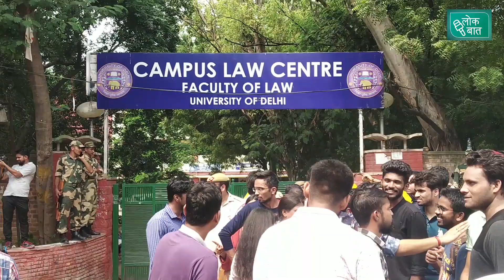DUSU के चुनावी दंगल में किसको मिलेगी जीत और किसको मात....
DU (Delhi University) live election coverage on "Lokbaat".
DUSU के चुनावी दंगल में किसको मिलेगी जीत और किसको मात. सीधे जानिए वोटरों, प्रत्याशियों और दिन भर की तमाम चुनावी ख़बरों से।

Anchors- Shraddha, Neelaksh and Shivam
Camera- Shivam
Support- Chandrakant, Anjali & Annpurna
Edit- Kamal Nayan
Concept- Alok pandey
Script- Shraddha, Pooja & Alok pandey

राजनीतिक, सामाजिक, आर्थिक,सांस्कृतिक और अन्य गतिविधियों को लेकर जनता तक पहुँचने की सकारात्मक कोशिश है "लोकबात" l कोशिश होगी कि हर खबर के तह तक पहुंचा जाए क्योंकि हम जन की बात जन तक लेकर जाना चाहते हैं l

Channel Head-  Dr. Alok Ranjan Pandey (Prof. Delhi University & Social Activist )
Co- head & Lead by-  Kamal Nayan (Journalist & Social Activist)

Founder team & Actives'-  Annpurna Singh, Shraddha Verma, Neelaksh Vats, Vandana Kashyap, Shivam Kumar Rawat, Chandrakant Bohare, Lalita Sharma, Shruti Gautam, Anurag Singh Shekhar, Pooja Tanya, Anjali Garima, Mohit Grewal, Shabnam Ghazi, Mehvish Khan, Vishakha Garg, Rehnuma Khan, Indrabhushan & Mahi Maurya.